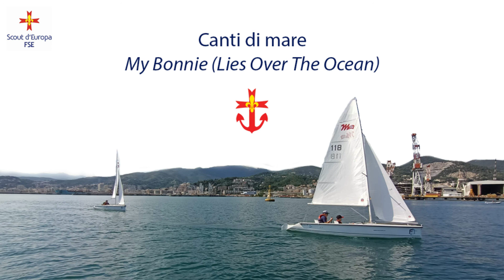My Bonnie (Lies Over The Ocean)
Trova gli accordi di questa canzone sulla rivista Tracce e su tracce.fse.it!

My Bonnie lies over the sea
Oh, bring back my Bonnie to me...

Bring back, bring back
Oh, bring back my Bonnie to me, to me

Oh blow ye winds over the ocean
Oh blow ye winds over the sea
and bring back my Bonnie to me

Last night as I lay on my pillow
Last night as I lay on my bed
I dreamt that my Bonnie was dead

The winds have blown over the ocean
The winds have blown over the sea
And brought back my Bonnie to me